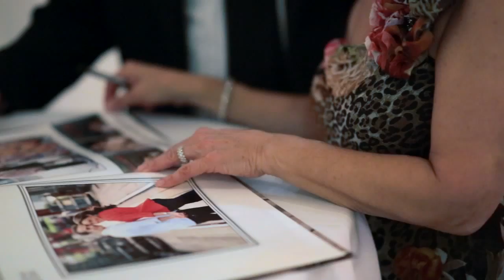julie and eric 1280x720